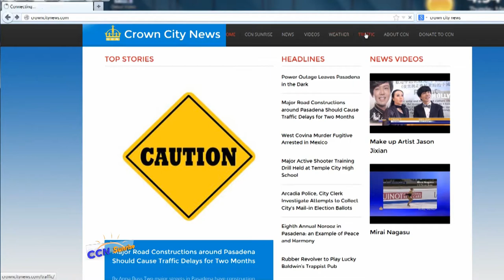Iteris' Blue Commute - A customized application for traffic reports